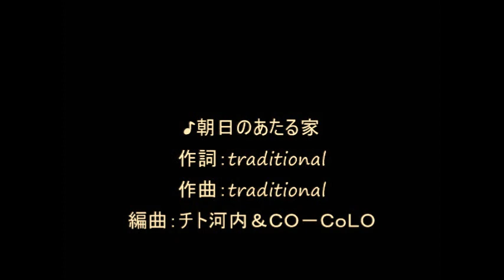cover 105 朝日のあたる家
cover- 105 朝日のあたる家　1976
0:00　朝日のあたる家　1976
3:27　 The House Of The Rising Sun ／The Animals
7:38　朝日のあたる家　1986